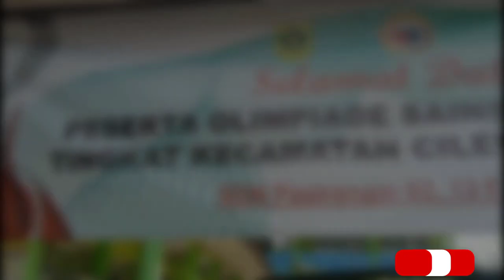PADET BANGET‼️KEGIATAN PERLOMBAAN OSN TINGKAT KECAMATAN CILEUNGSI TAHUN 2023 DI SDN PASIRANGIN 02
KEGIATAN PERLOMBAAN OSN TINGKAT KECAMATAN CILEUNGSI TAHUN 2023 DI SDN PASIRANGIN 02
CILEUNGSI DISTRICT LEVEL OSN 2023 PASIRANGIN STATE PRIMARY SCHOOL 02